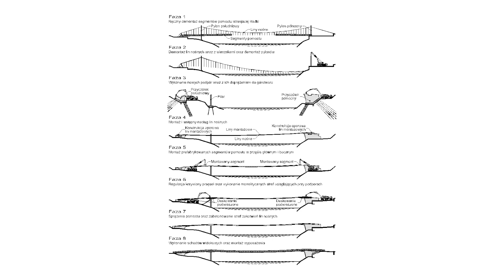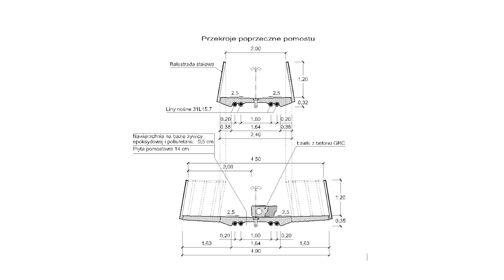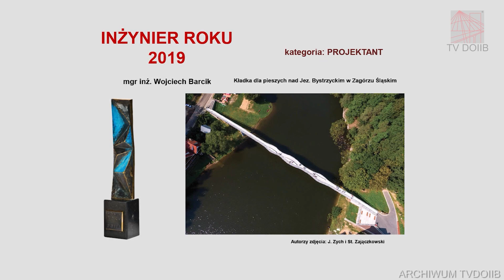Wojciech Barcik- Inżynier Roku 2019 w kategorii projektant